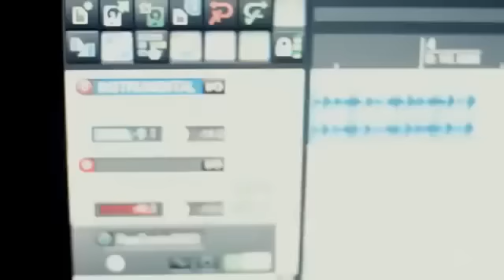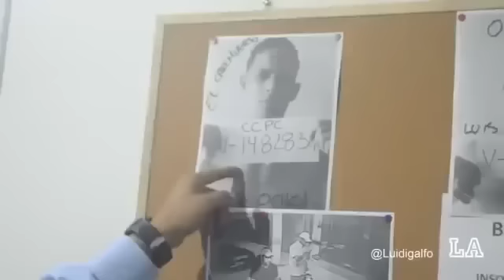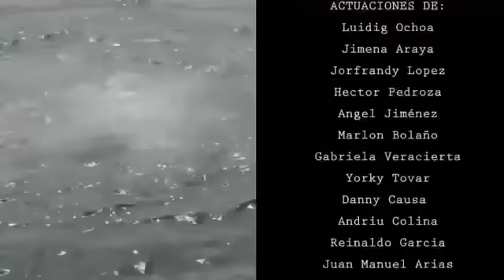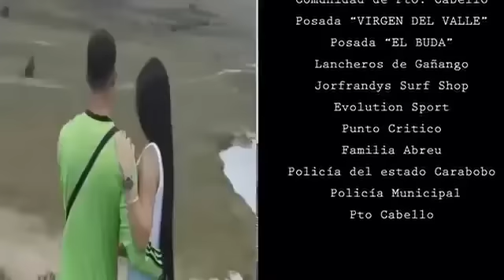Somos Ladrones Capitulo 5 por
Dirección y Producción de Luidig Ochoa y Venezuela Creativa
Direccion General Luidig Ochoa Productor Audiovisual: Ronald García - Productor Logístico: Hector Pedroza ... 2014